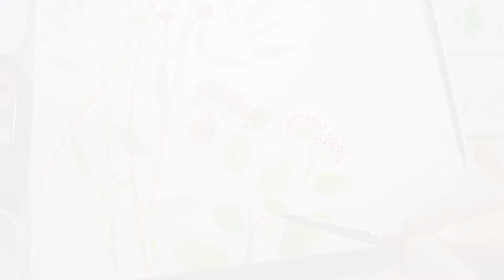쉽게 그리는 수채화.들꽃 그림 그리기 drawing wild flowers with watercolor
- 3가지 종류의 들꽃 그림 그리기
- how to paint Wildflowers
- watercolor tutorial